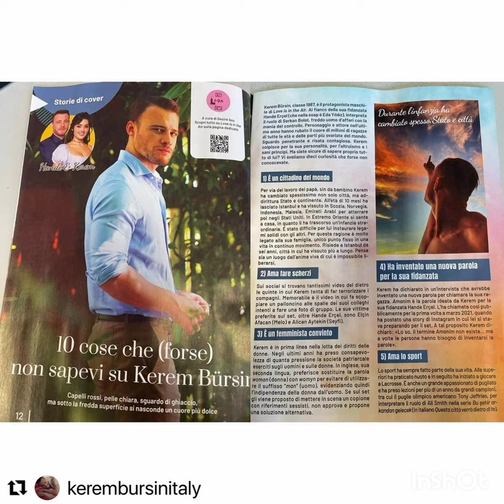HanKer Cifti Hakkında Tüm Bilgiler İtaliyan Dergisinde.